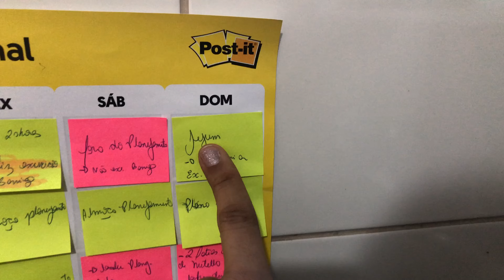EMAGRECENDO SEM DIETA | UMA SEMANA DE VONTADES | MUITA FOME | DANI MOREIRA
Mais uma semaninha maravilhosa aqui, com muitas vontades e fomes hehe, frio dá muita fome rs.

Instagram reenviou de mercadorias dos eua

Meu Instagram (posto tudo em tempo real lá)